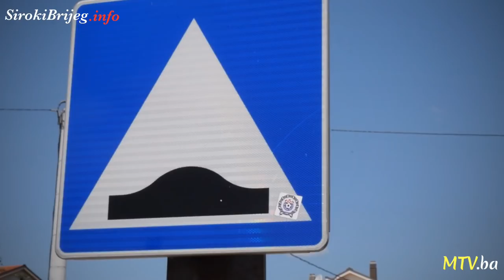NAJAVA: "Glineni golubovi" - Mala škola Široki Brijeg